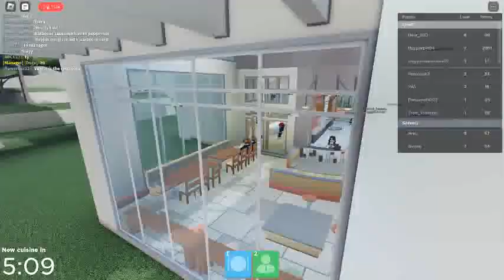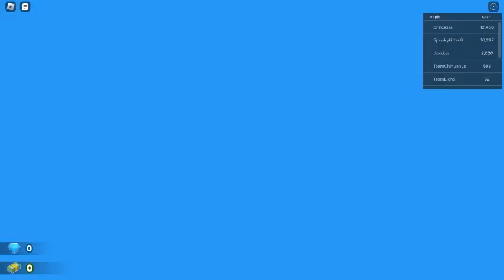Roblox Restaurant Tycoon 2 Luigi Quests